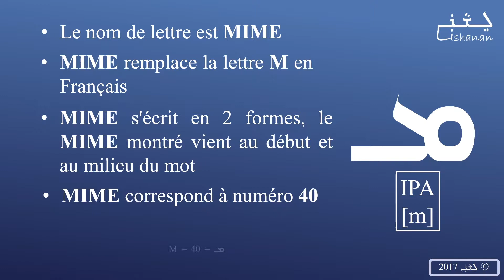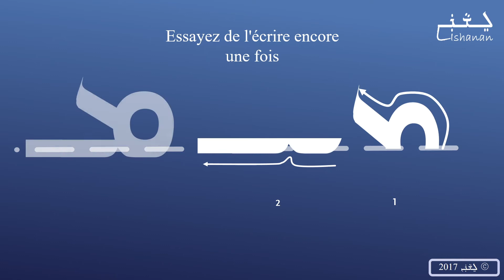Leçon 13 - MIME (Français)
nous allons apprendre MIME aujourd'hui